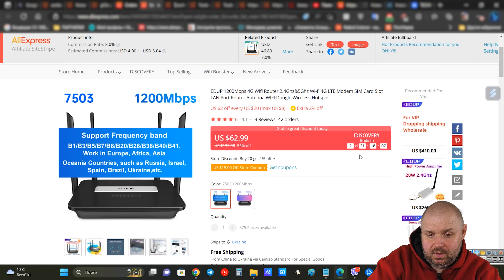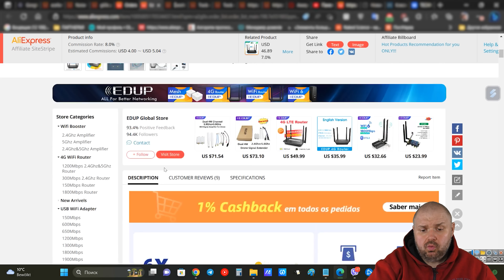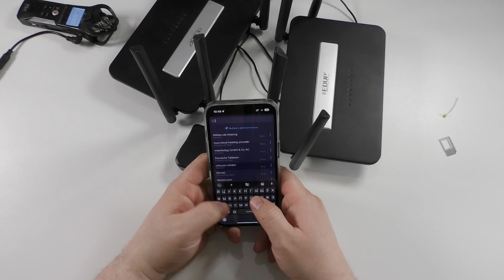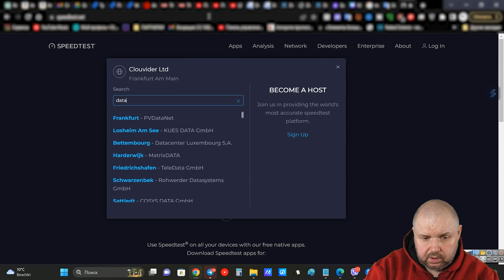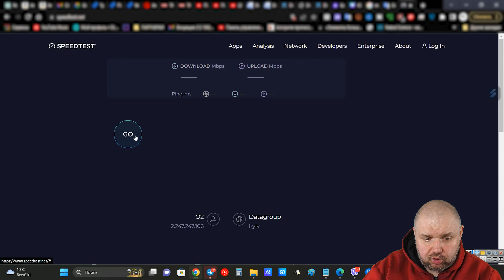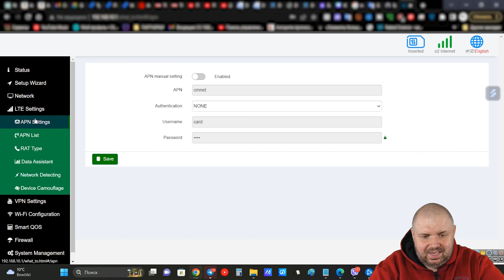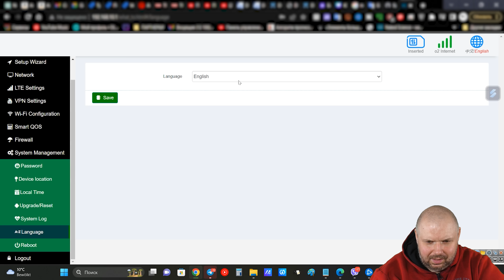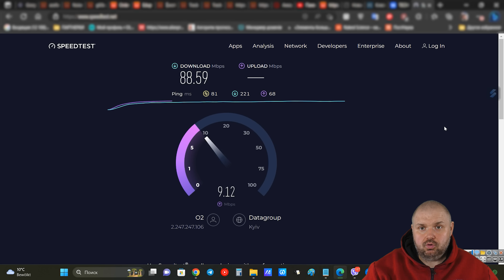4G LTE РОУТЕР C 5 ГГЦ WIFI. EDUP ИЗ КИТАЯ. ПРОДОЛЖЕНИЕ ЗНАМЕНИТОГО РОУТЕРА. СТАБИЛЬНЫЙ И ДЕШЕВЫЙ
4G LTE РОУТЕР C 5 ГГЦ WIFI. EDUP ИЗ КИТАЯ. ПРОДОЛЖЕНИЕ ЗНАМЕНИТОГО РОУТЕРА. СТАБИЛЬНЫЙ И ДЕШЕВЫЙ

Ссылка на роутер

ОТЛИЧНЫЕ ГЕЙМПАДЫ

ХОРОШИЕ ПУЛЬТЫ

ОТЛИЧНЫЕ РОУТЕРЫ